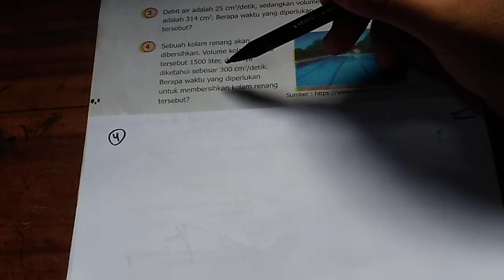sebuah kolam renang akan dibersihkan. volume kolam renang tersebut 1500 liter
sebuah kolam renang akan dibersihkan. volume kolam renang tersebut 1500 liter, debitnya diketahui sebesar 300 cm3/detik. berapa waktu yang diperlukan untuk membersihkan kolam renang tersebut?